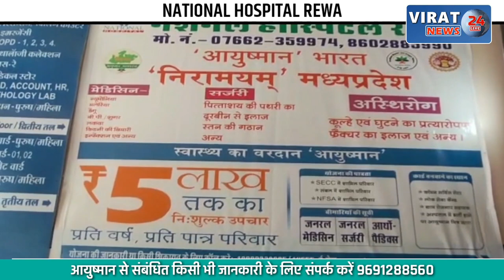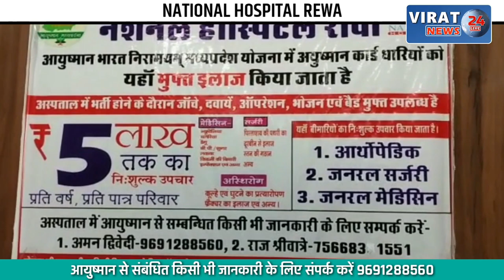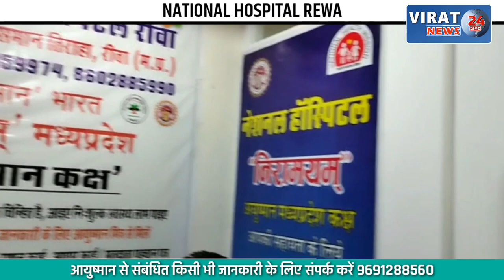सतना की निर्दयी कलियुगी मां; नवजात का रिश्ता नानी बताया, फिर भागी...देखें खबर !